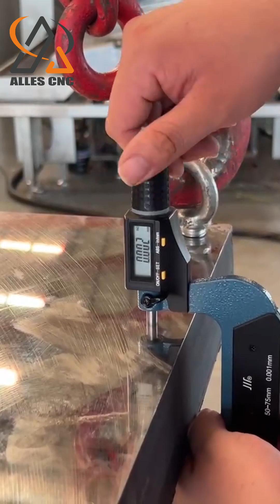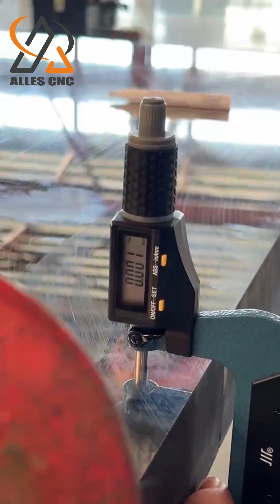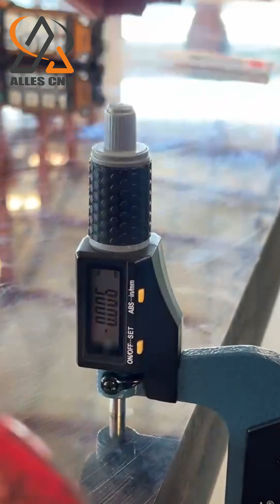CNC Grinder Machine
ALLES CNC gantry milling machine